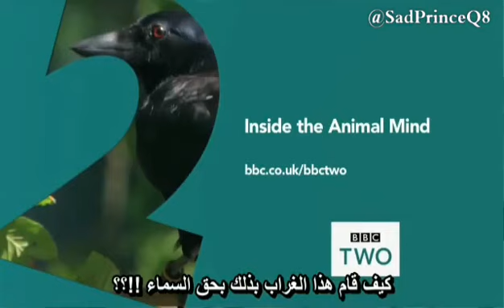ما هو أذكى طائر؟ تقرير بي بي سي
الغراب من أذكى الطيور...و هذا الدليل!